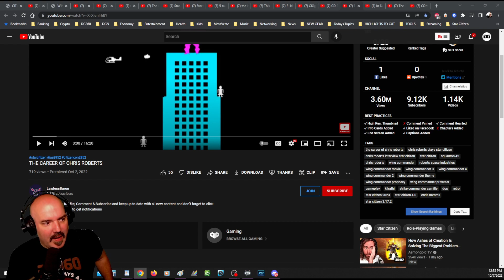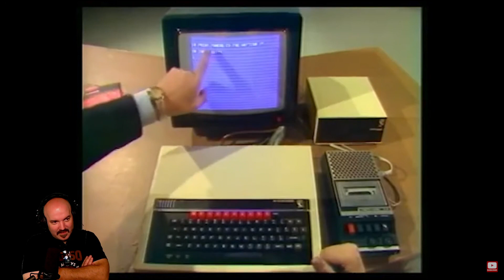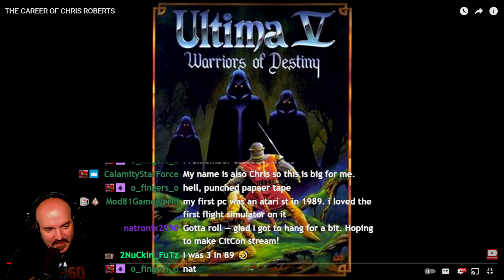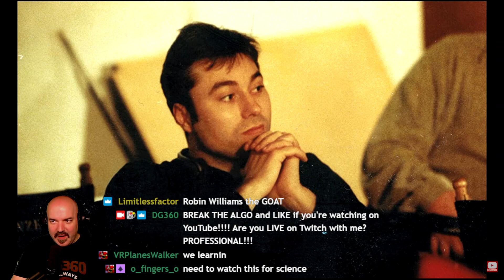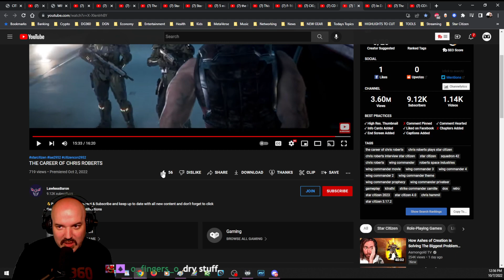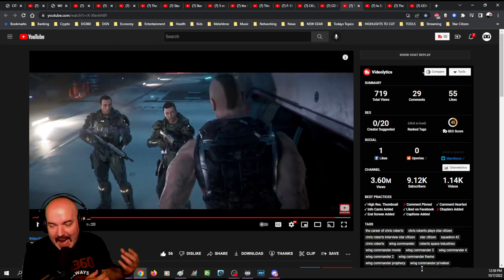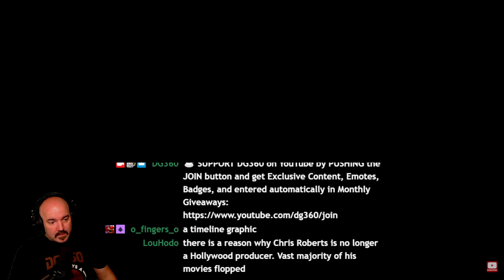THE CAREER of CHRIS ROBERTS - DG REACTS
Very informative data driven content about the chronological order of Chris Roberts career... we have more to add... constructively.